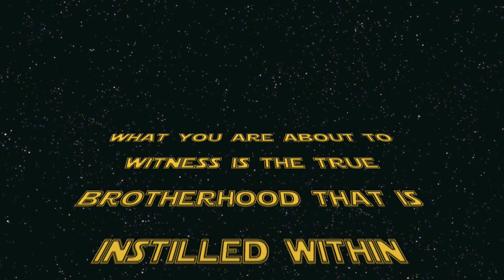De Blog Jam Episode #6 - The House That Toomp Built Pt.1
Studio session with super producer DJ Toomp